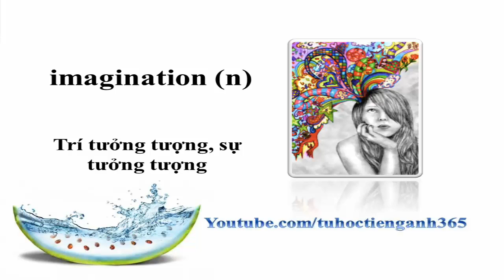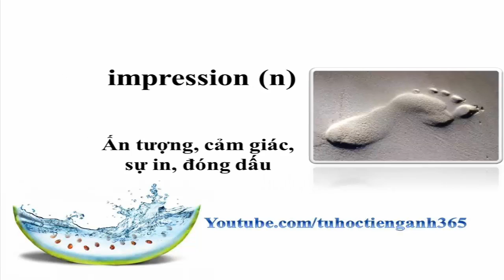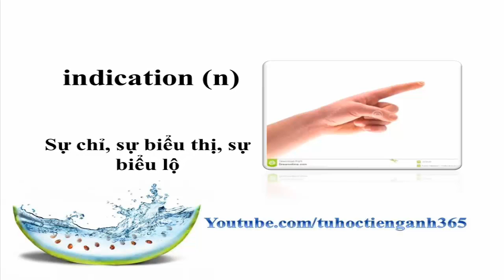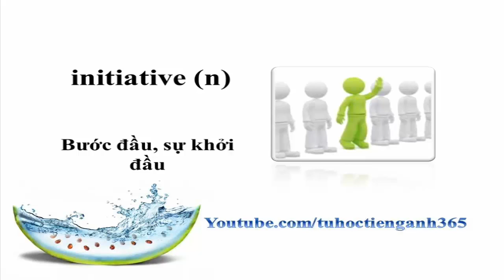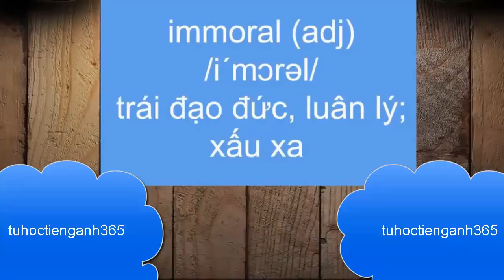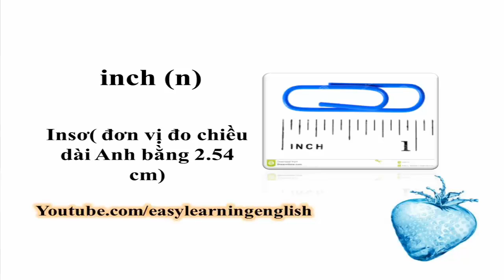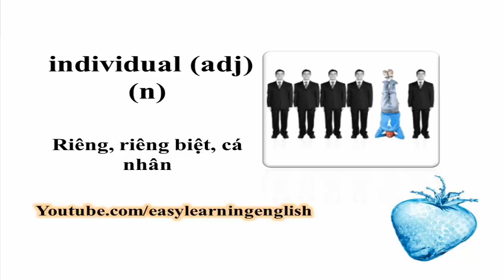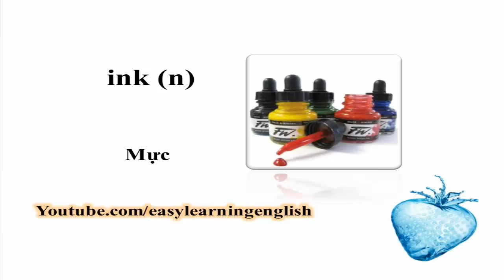Từ vựng tiếng anh - Bài 20 - hoc tu vung tieng anh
Học từ vựng tiếng Anh bằng hình ảnh phần danh từ thường dùng. Cách danh từ tiếng Anh xung quanh cuộc sống của chúng ta và chúng ta đều sử dụng chúng mỗi ngày.

Học từ vựng - danh từ tiếng Anh thông dụng:
Các từ vựng cơ bản đều có hình ảnh thực tế kèm theo giúp bạn dễ học và dễ nhớ các từ hơn. Mỗi từ đều được đọc 2 lần, có nghĩa tiếng Việt và phiên âm tiếng Anh kèm theo.